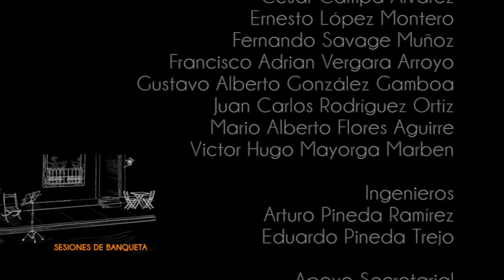Sesiones de banqueta, Ehecaxiktli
Sesiones de banqueta, ritmos de la calle llega para ti desde la cabina de radio de la UPN Ajusco

En esta ocasión los invitados son Ehecaxiktli que fusiona prehispánico y metal

1. 2:52 — "In quiahuitl"
2. 15:18 — "Itech tetl"
3. 25:39 — "El llamado de totollin"

UPN 2016